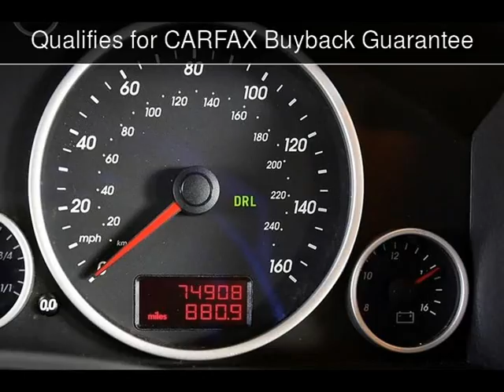2005 Volkswagen Touareg Used Cars - BURBANK,California - 2013-10-24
See more details about this used car This 2005 Volkswagen Touareg with 74,748 miles is for sale at MDK International.